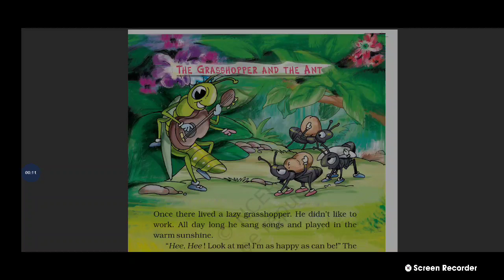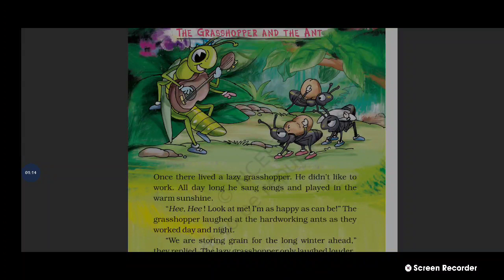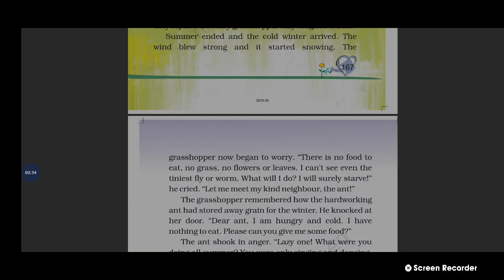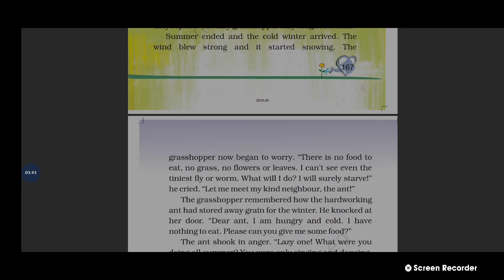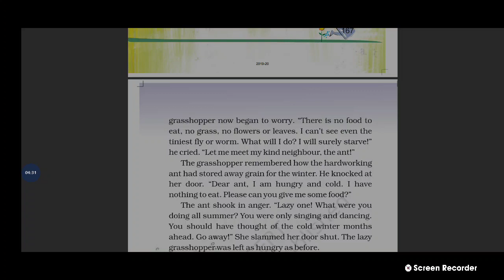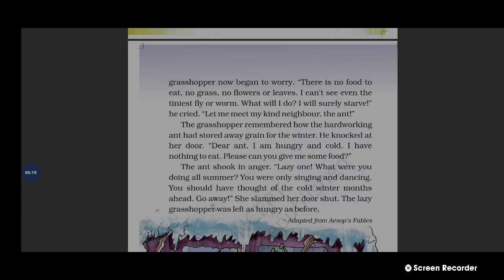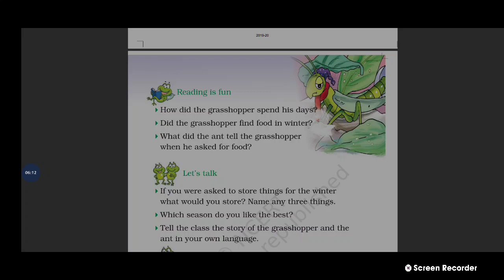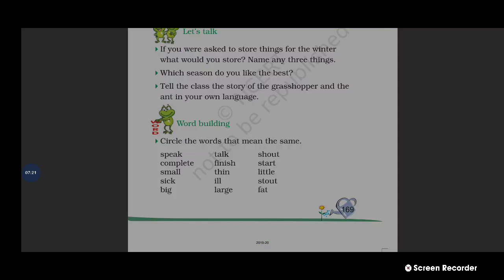Class-2 English Chapter-20, The Grasshopper And The Ant